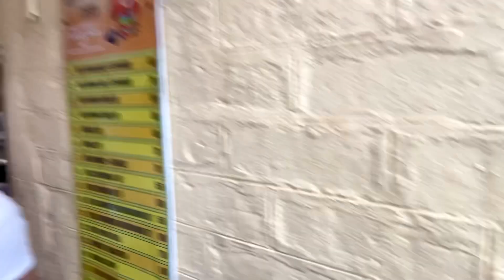Aaj Mahino baad Theatre ke Doston se mili❤️|Shimla Vlog 3 | Priyanka Sarswat